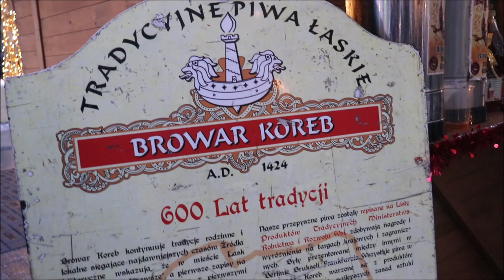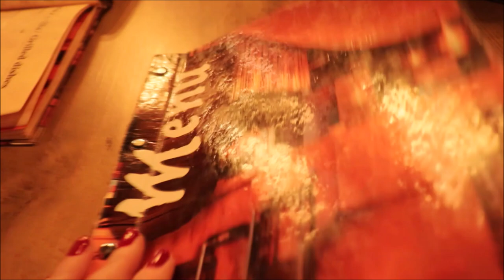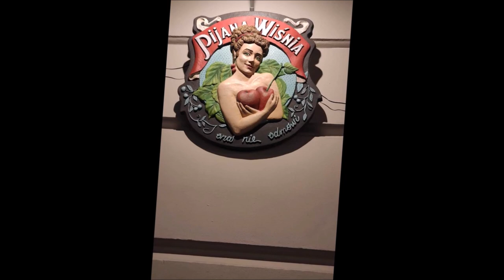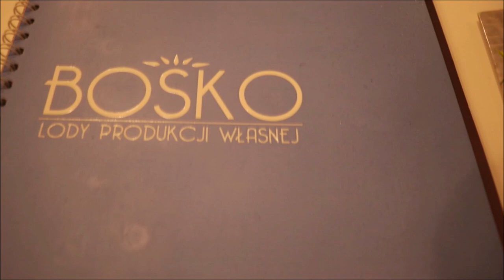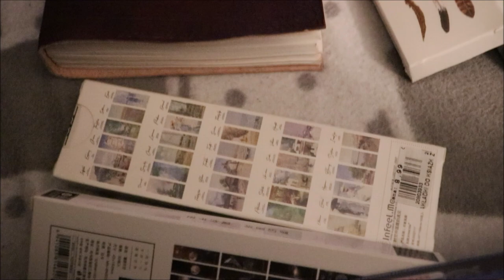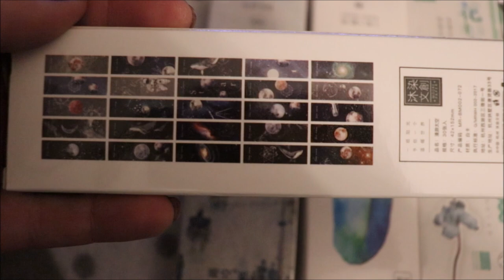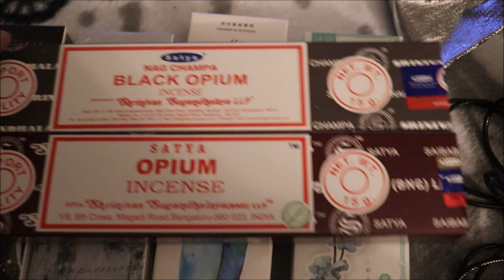🎄🎄🎄VLOGMAS 2021 #17 Szaleństwo na Piotrkowskiej 😀 🎄🎄🎄